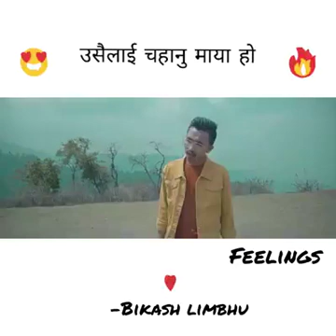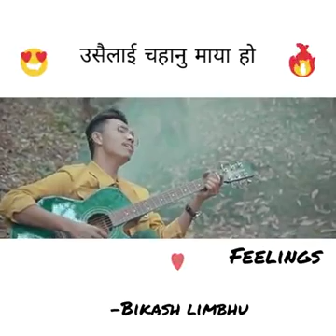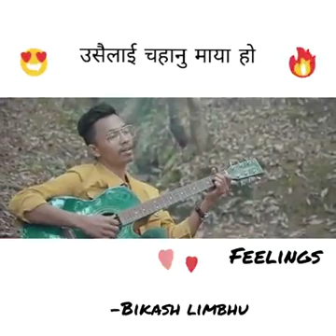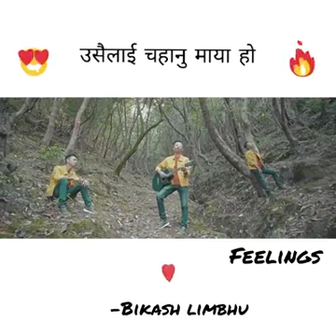Maya sansar ||Bikash Limboo || Nepali Hindi mashup 2019